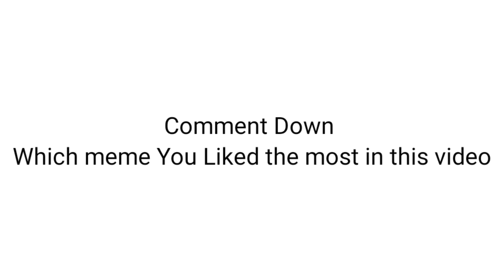Shot On iPhone meme Compilation#2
Shot on iphone memes compilation